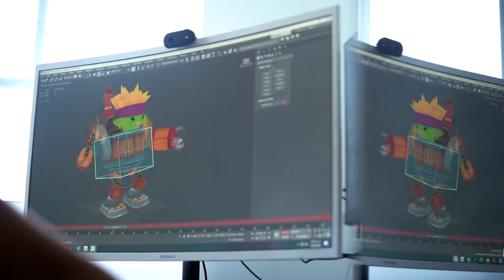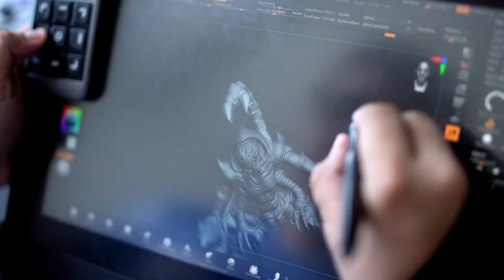Rival Arts Studio con Eterno, ganadores categoría desarrollo de videojuegos de Crea Digital en 2020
En la Semana de Contenidos Digitales destacamos la historia de Eterno, ganadores categoría desarrollo de videojuegos de Crea Digital en 2020.

Desde el 2018, la Ley 1887 estipuló que la última semana de agosto y el 31 del mismo mes en Colombia celebramos la Semana Nacional del Blog y otros Contenidos Creativos Digitales. Por ese motivo, desde el Ministerio TIC exaltamos a los beneficiarios de los programas y proyectos que entregan estímulos para la generación de este tipo de contenidos como Crea Digital, Abre Cámaras, Grandes Historias, Relatos en Serie NARP y la Colombia que Soñamos. Todos ellos son